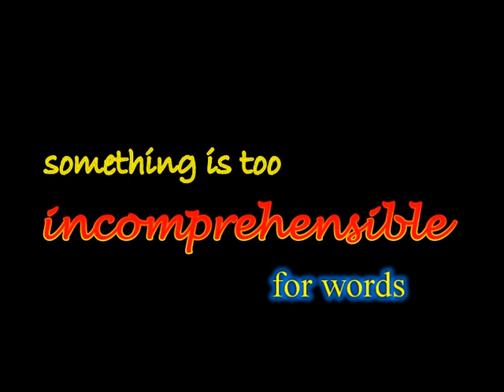Poverty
Responsibility? Does it exist?